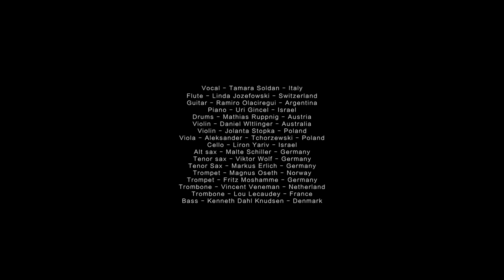Kenneth Dahl Knudsen Orchestra - "Skagerrak"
North of Denmark. 2 oceans meet. One is called "Kattegat" and the other one is called "Skagerrak". Both beautiful oceans, both calms seas. But on the very top, they meet. They clash. The waves get big and the ships between Denmark and Norway struggle when there is the slightest winds. At night there is nothing but darkness and big waves, but when the sun gets up, the mountains in norway rises in the far, and the water settles and it becomes a silent carpet of water separating was once was a glorified kingdom…..